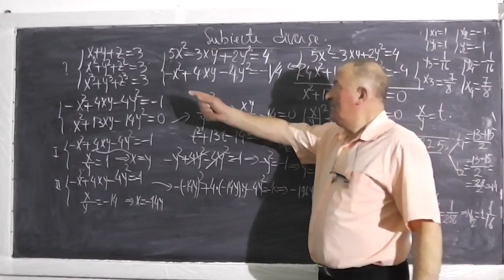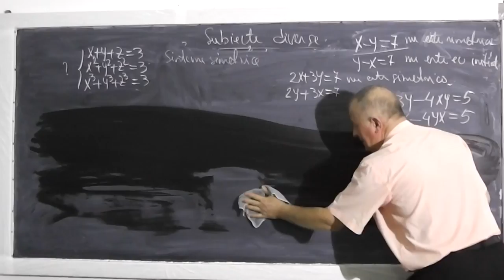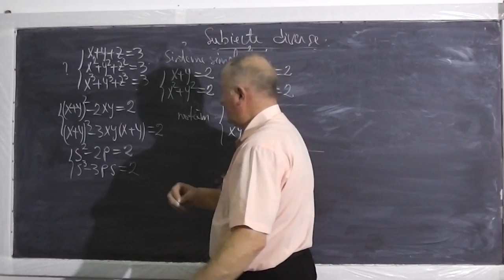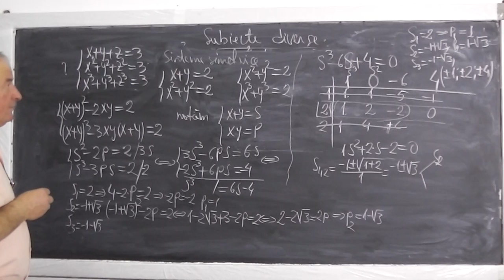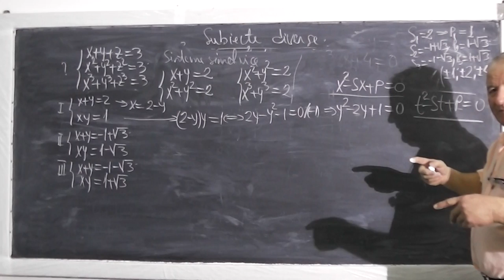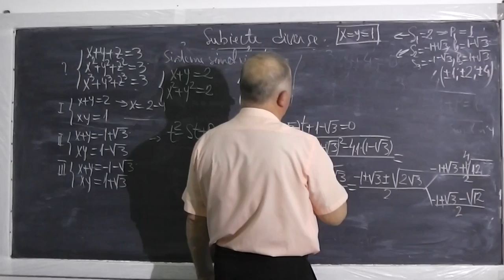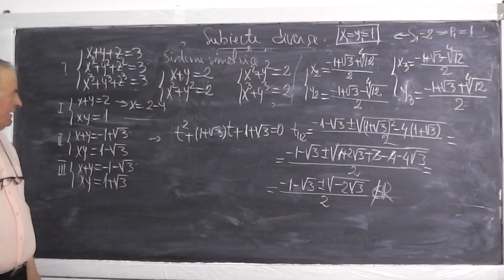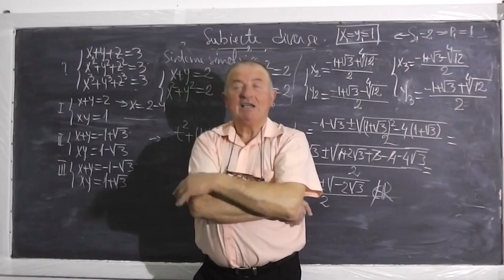2/2 Lectia 384 - Sisteme de ecuatii si o problema bazata pe inegalitatea mediilor - Clasa 10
- La multi ani de 1 Martie! In aceasta lectie rezolvam diferite subiecte cu sisteme de ecuatii si o problema bazata pe inegalitatea mediilor. Daca lectia va este utila, as aprecia un Share sau Like

- 1/2 Lectia 384 - Sisteme de ecuatii si o problema bazata pe inegalitatea mediilor - Clasa 10
- 2/2 Lectia 384 - Sisteme de ecuatii si o problema bazata pe inegalitatea mediilor - Clasa 10
- Lectia 384 - Sisteme de ecuatii si o problema bazata pe inegalitatea mediilor - Clasa 10